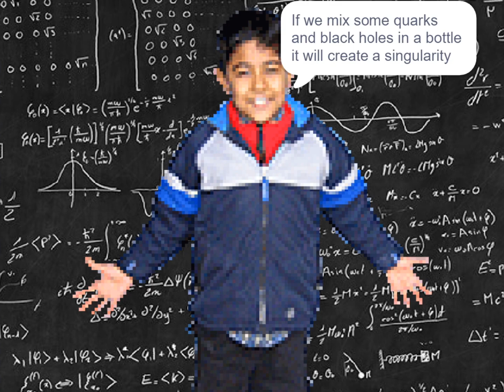Super Dude - Trilogy 2 (Parts 4-6) - Scratch Animation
The second of two trilogies in an old series of animations which I didn't finish until late last year. Super Dude is an ironic low-fidelity super hero animated series with comedic elements.

0:00 - Part 4 (released 16th November 2022)
5:59 - Part 5 (released 25th November 2022)
14:07 - Part 6 (released 7th December 2022)